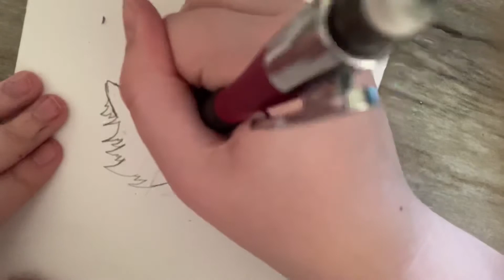Drawing hello kitty(creepy version)